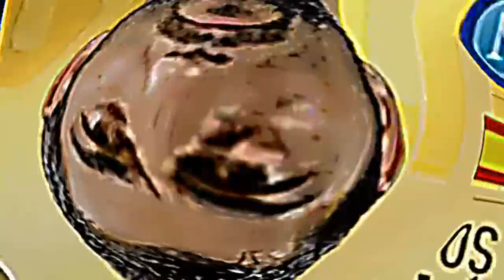NAJDZIWNIEJSZE URODZINOWE PACZKI... FIFA 19: ALVIN I WIEWIÓRKI [#21]